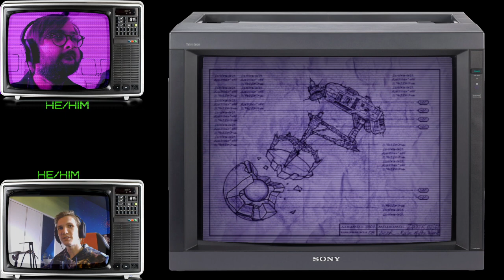This Is Your Game Episode 7: Ratchet & Clank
Don't forget you can tune in LIVE for each episode of This Is Your Game: Sundays 7PM UK time